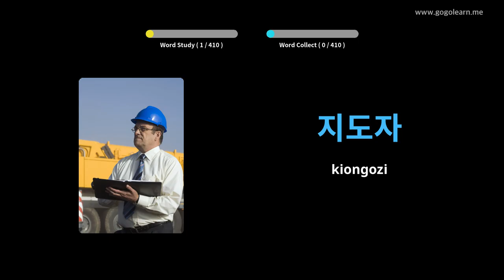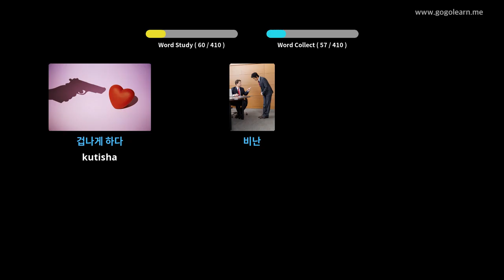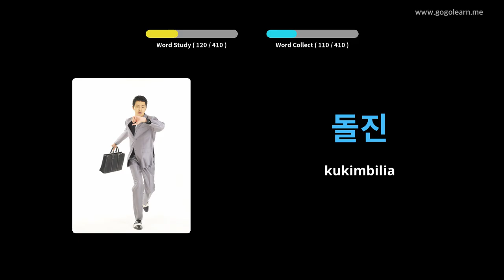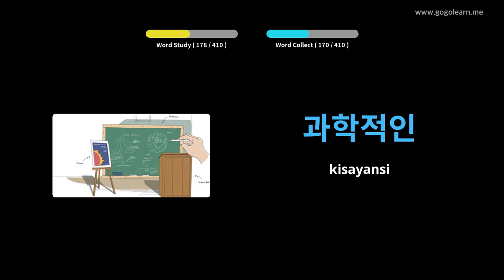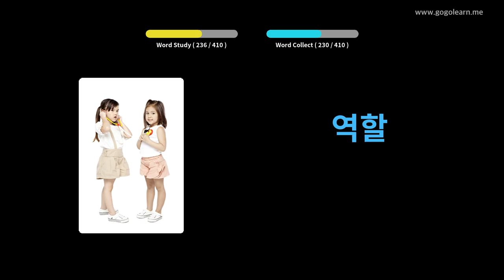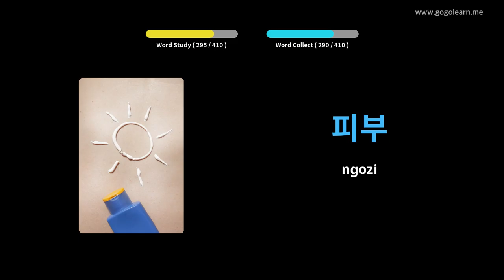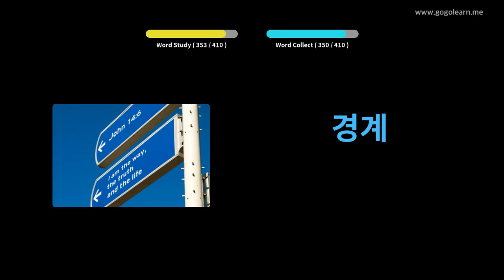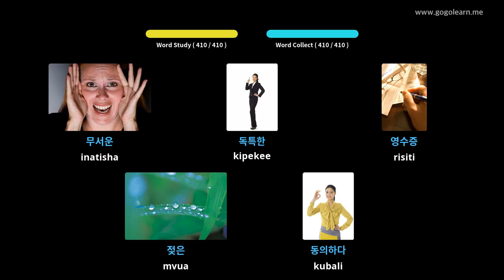Kikorea Msamiati Sekondari 3 | Golearn